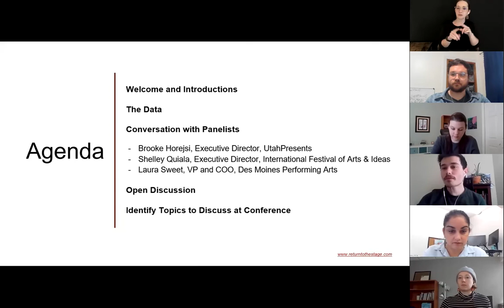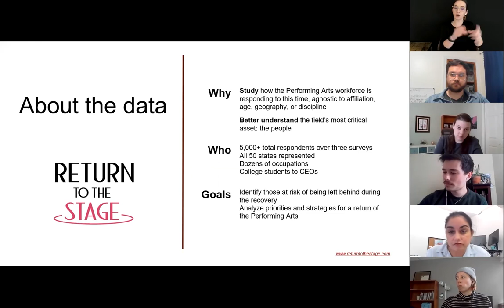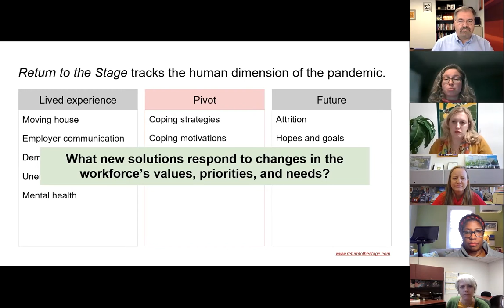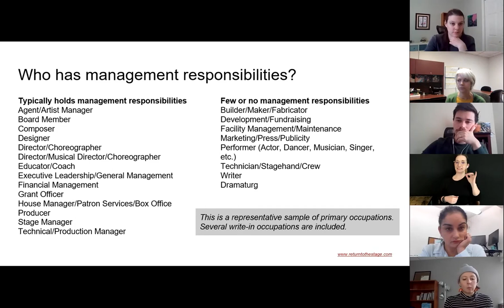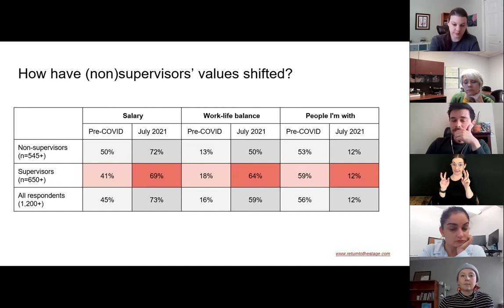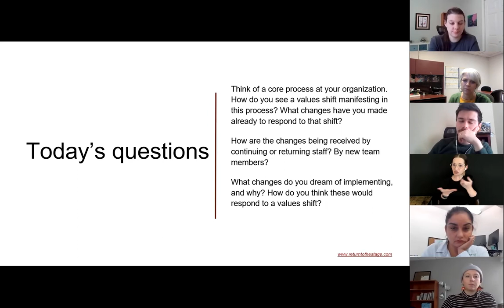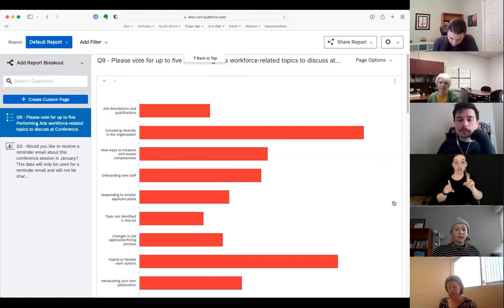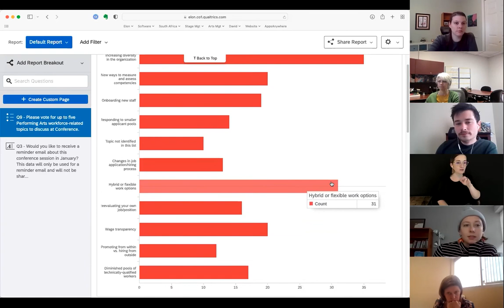APAP|NYC Preconference: The Future of Work: Workforce and Workplace Strategies for Performing Arts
This event took place on Wednesday, December 8, 2021 during the APAP|NYC+ Preconference.

The Future of Work: Workforce and Workplace Strategies for the Performing Arts

The performing arts field is experiencing a workplace reckoning on multiple levels. Hiring and retaining staff, replenishing our workforce, and rethinking longtime work/life balance expectations abound. Hear how colleagues are innovating and developing new workplace strategies and using creative problem solving to rethink departments and responsibilities to better reflect the shifts in values for employees and work.

This session is part of a series of fieldwide conversations leading up to and scheduled during the online and in-person conference.

APAP|NYC+ 2022:
Online: January 10, 11 and 13, 2022
In-person in New York City: January 14-17, 2022

To learn more, visit apapnyc.org.